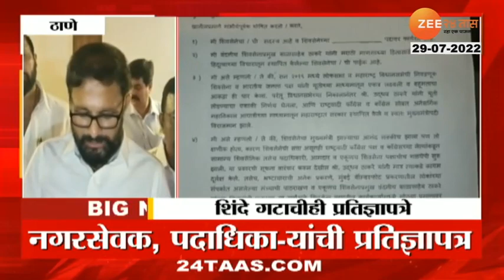उद्धव ठाकरेंना टक्कर देण्यासाठी शिंदेंची रणनीती, ठाण्यात शिंदे गटाकडून पाठिंब्याची प्रतिज्ञापत्र